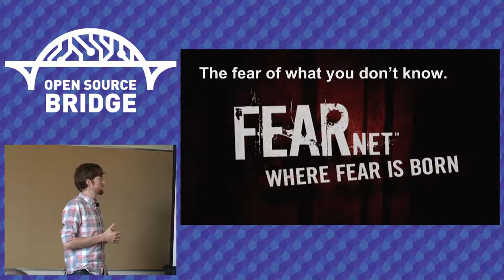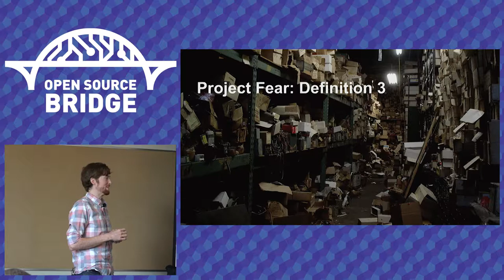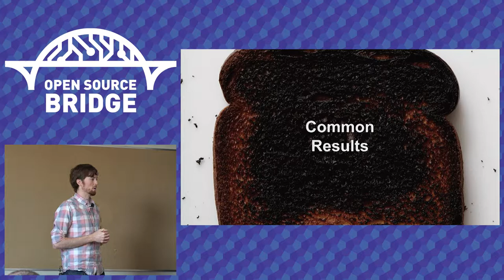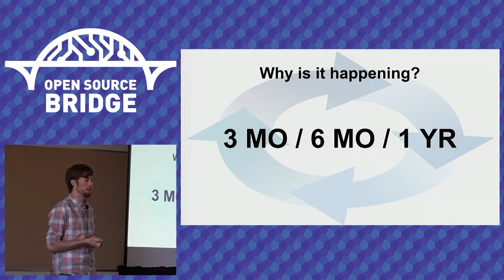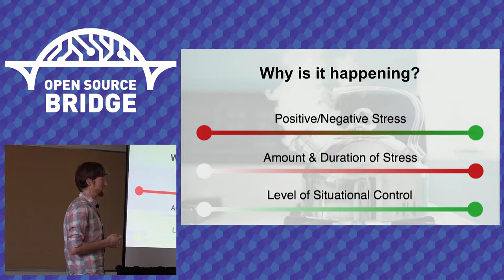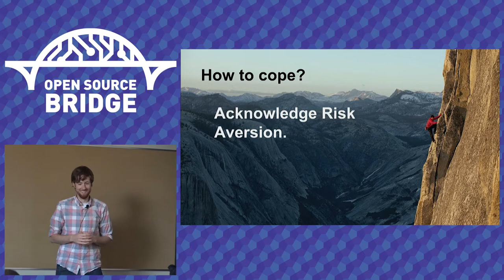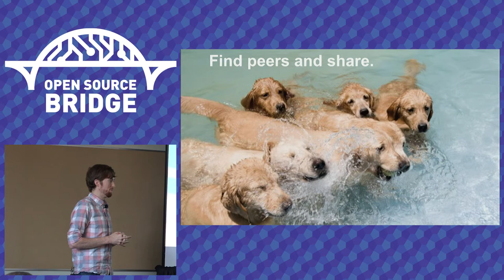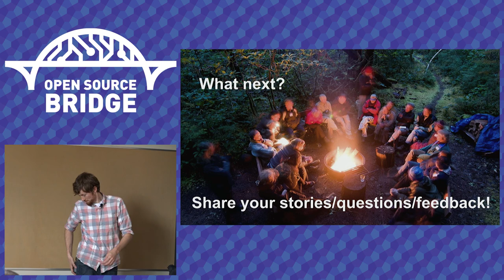OSB 2015 - Project Fear - Adam Edgerton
Project fear, not dissimilar to imposter syndrome, tends to affect all project leaders at some point (or many points) in their career. This session will tackle project fear by fully defining it, investigating its roots, noting its symptoms, and ultimately discussing a number of successful coping mechanisms.